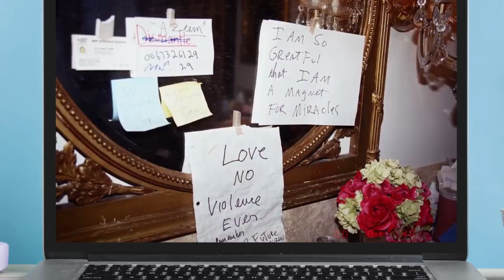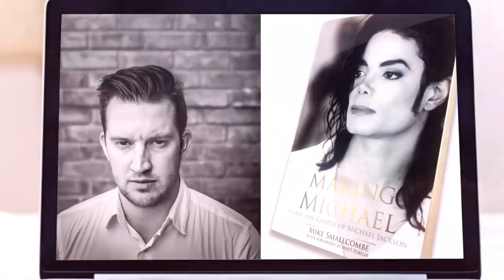Michael Jackson - nowe dokumenty ujawnią wreszcie prawdę?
Michael Jackson - nowe dokumenty ujawnią wreszcie prawdę? Choć od śmierci Michaela Jacksona minęło już 10 lat, zainteresowanie oraz kontrowersje wokół muzyka nie przestają krążyć. Pojawiły się kolejne ważne dokumenty o artyście. Jeden z nich Chase The Truth, broniący go przed oskarżeniami, zaś drugi na platformie Netflix - Killing Michael Jackson, który rzuca nowe fakty w związku z jego śmiercią. Czego dowodzą? Jakie tajemnice zdradzają?